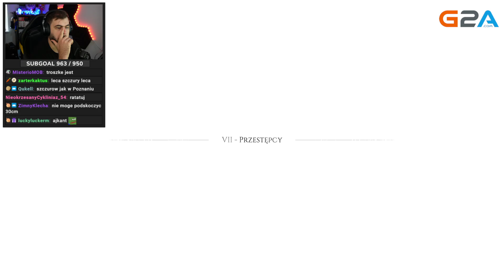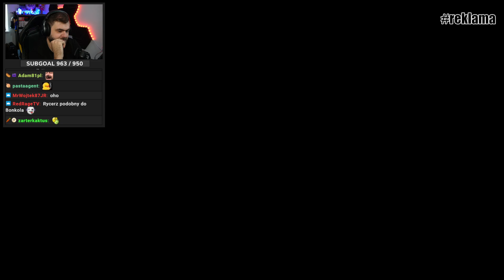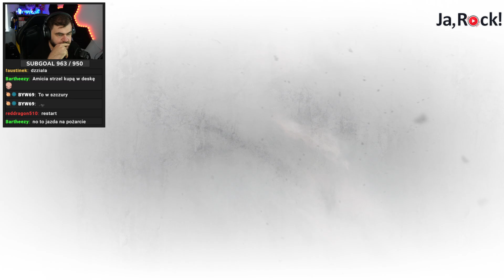MÓJ RYCERZ - A Plague Tale: Requiem #7